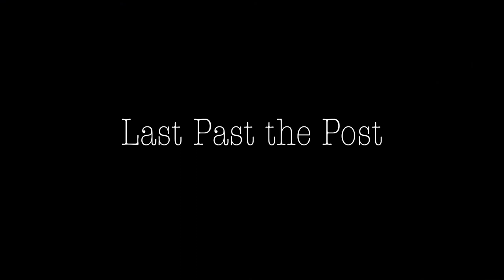Last past the post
Two men meet under a lamp post after their robbery plans don't go quite as they expected.